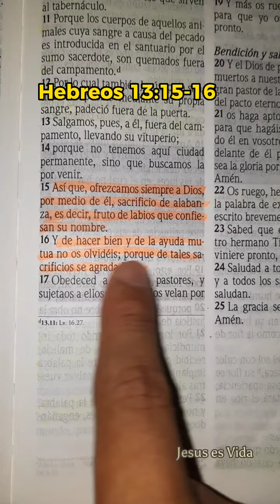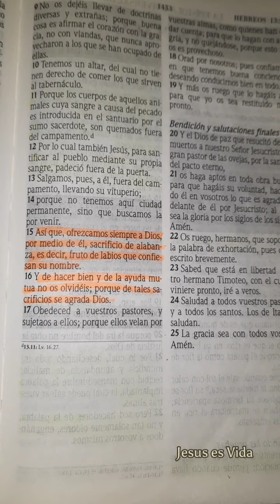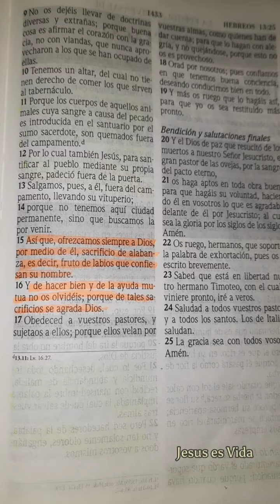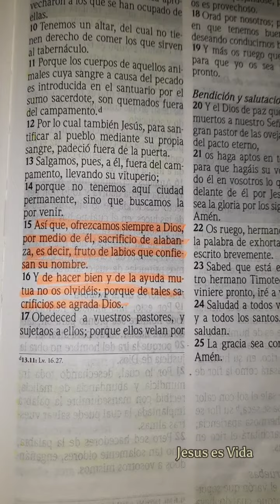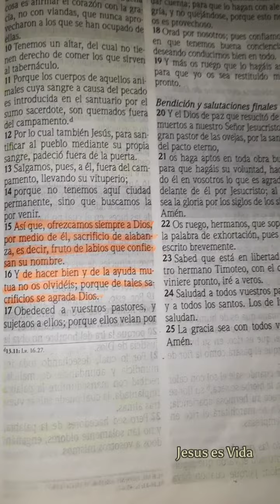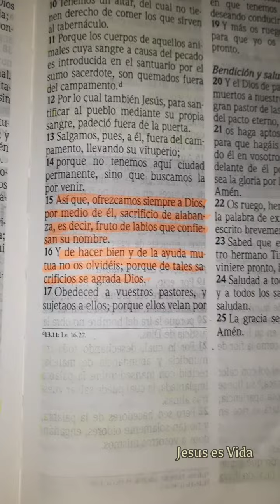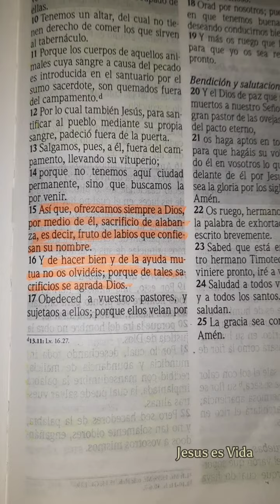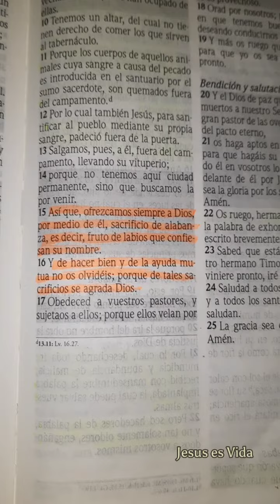PARA REFLEXIONAR | HEBREOS 13:15-16 | ALABEMOS A DIOS